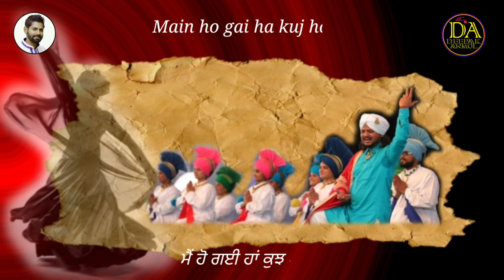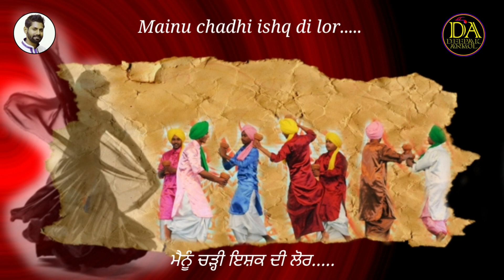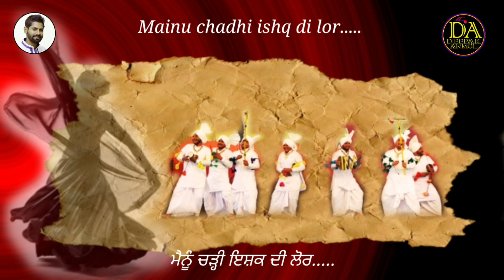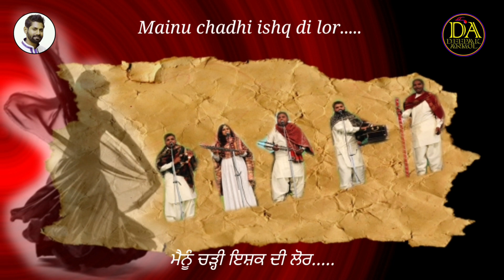Mainu Chadhi Ishq Di Lor | Ishika Gharu | Deepak Anmol | Bachitter Paras | Nirankari Bhajan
Please listen and share and bless the whole team. 🙏🌹

मैनूँ चढ़ी इश्क़ दी लौर
मैं हो गई हाँ कुझ होर

It is live spritual performance by Deepak Anmol & Ishika Gharu.
Recording : Studio

Title: Mainu Chadhi Ishq Di Lor
Lyrics : Bachitter Singh "Paras"
Singer/Composer: Deepak Anmol
Co-Singer: Ishika Gharu
Music mixing: Vishal Chauhan
Video Editor: Sunil Kumar
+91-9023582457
I am a composer, Singer and lyricist as well.